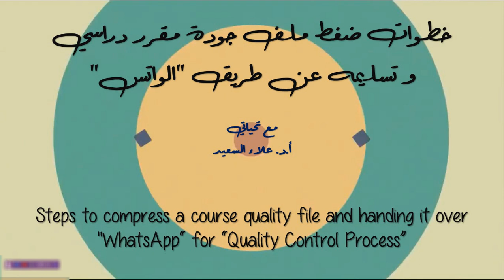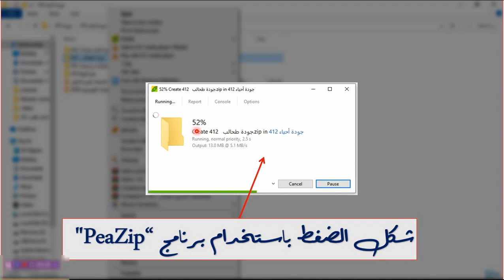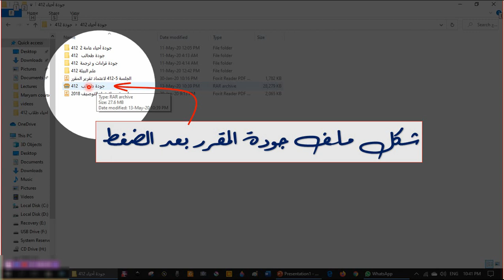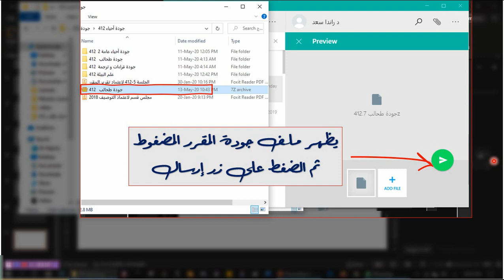خطوات ضغط ملف جودة مقرر دراسي و تسليمه من خلال تطبيق الواتس